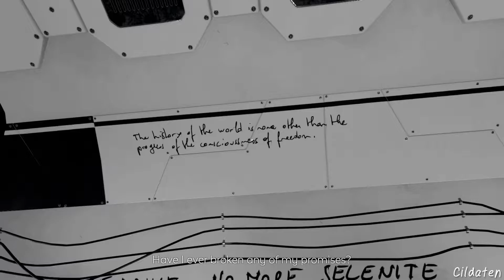Event[0] - Complete gameplay playthrough and guide [3/3]